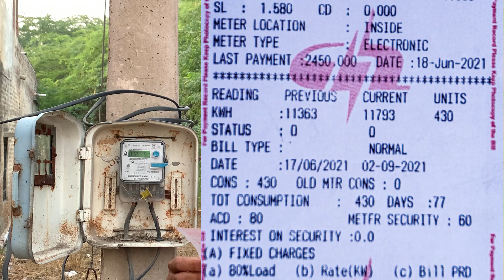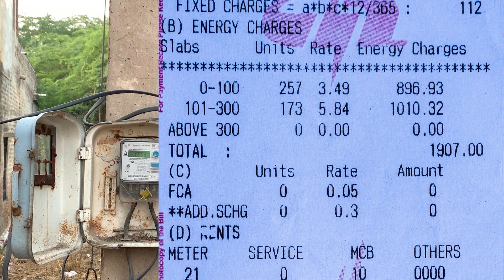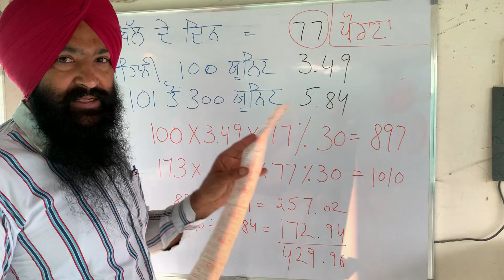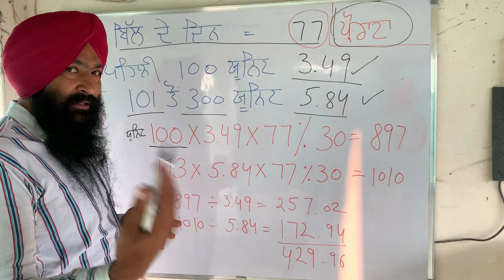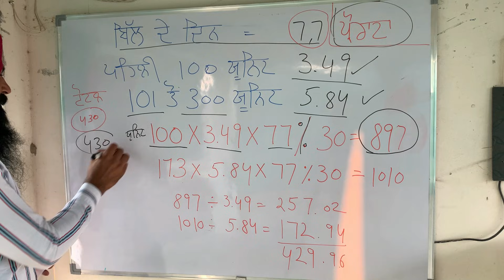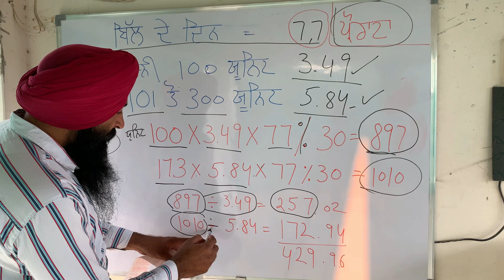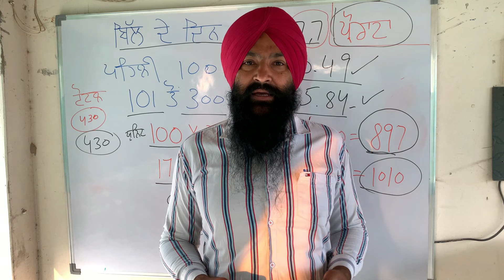ਬਿਜਲੀ ਦੇ ਯੂਨਿਟ ਦੇ ਰੇਟ ਘਟਣ ਨਾਲ ਕੀ 300 ਯੂਨਿਟ ਵਾਲੇ ਖਪਤਕਾਰ ਨੂੰ ਕੋਈ ਫਾਇਦਾ ਹੋਵੇਗਾ ਆਓ ਜਾਣੀਏ